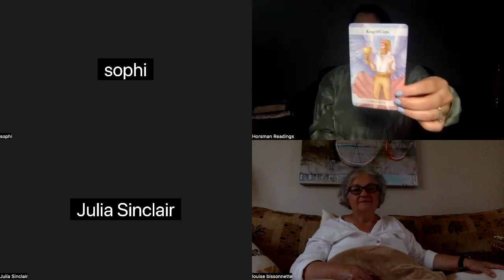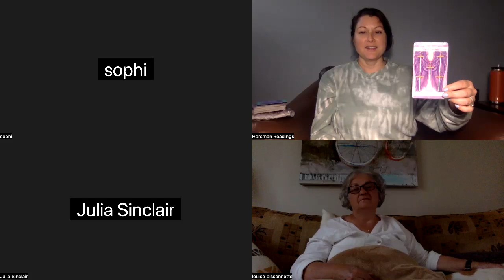FORGIVENESS MASTERCLASS BOUNDARIES/HEART/ROOT CONNECTION PRACTICES WITH THETA AND REIKI HEALING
THE FIRST 4 PEOPLE TO JOIN THIS 3 WEEK FORGIVENESS PROGRAM WILL RECEIVE THIS FOR ONLY $49 WITH REPLAYS!

PROGRAM INFO:

Working on Forgiveness? Let's work on it in a group online together. With Robin leading this highly energetic group, we will be working on gentle reiki healing, breathing techniques, balancing our hearts, focusing on grounding and rooting ourselves, while letting go of past situations. Forgiveness is one of the most freeing feelings that we can feel. It's extremely important in our lives to feel like we have space for new people and circumstances. Struggling with boundaries, speaking your truth? Self-expression will be a big part of this program, including learning to understand the emotions behind our experiences, as well as learning how to grow through what you go through. Let's go into the akashic records as a group and receive theta healing downloads to see how we can be more spirit led and heart felt individuals in this world.

7 SPOTS AVAILABLE

My readings and healings are in person, as well online, Zoom, email, phone, messenger or an unlisted YouTube video.

I also have a shop with natural products that can be very supportive for your overall you health and wellness

I have a blog with helpful information that you can find

I offer free lives, readings and support under my other social media platforms as well